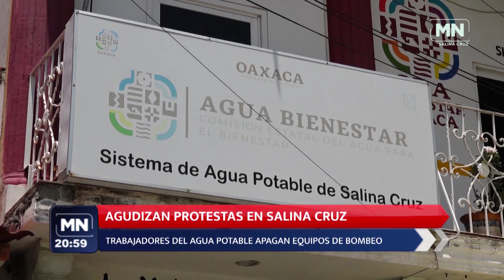DENUNCIAS 01 08 2024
La sección de Denuncias, hoy 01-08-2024
📲 Más información 👇